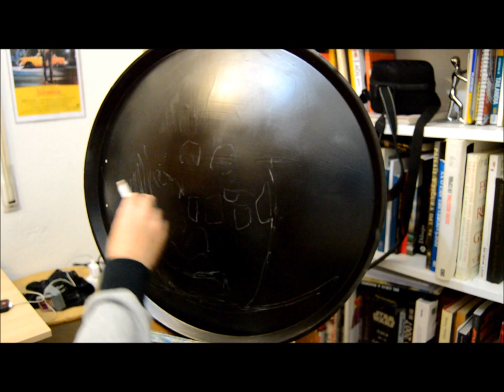Cómo pintar a Dave Bowman en una antena parabolica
Cómo pintar con acrílco